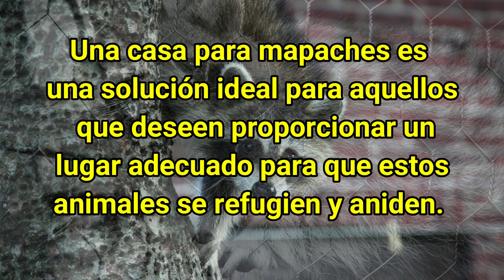🔴 Los secretos impactantes de la casa para mapaches -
La impactante realidad de la CASA para MAPACHES Expuesto. La sorprendente verdad de la casa para mapaches. Los secretos impactantes de la casa para mapaches. La casa para mapaches: Verdad reveladora. Desafío: Descubriendo la verdad sobre la casa para mapaches. La casa para mapaches: La cruda realidad.
En este emocionante episodio, te sumergirás en el mundo misterioso y adorable de los mapaches, mientras exploramos la verdadera historia detrás de las casas diseñadas especialmente para ellos. Acompáñanos en este viaje revelador mientras destapamos la verdad detrás de estas estructuras ingeniosas.

🦝 Descubrirás los secretos detrás de la construcción de estas casas y cómo proporcionan refugio y comodidad a nuestros amigos peludos.

🦝 Exploraremos la fascinante vida de los mapaches y cómo estas casas están diseñadas para adaptarse a sus necesidades.

🦝 Veremos ejemplos en vivo de mapaches disfrutando de sus casas personalizadas y cómo interactúan con ellas.

🦝 Conversaremos con expertos en vida silvestre que compartirán información valiosa sobre la conservación de la vida de los mapaches y la importancia de brindarles un hogar seguro.

🦝 Prepárate para sorprenderte con imágenes impactantes y testimonios reveladores en este episodio exclusivo.

No te pierdas este viaje revelador y educativo sobre las casas para mapaches. ¡Gracias por unirte a nosotros! 🦝💚
¡Mapaches Bienvenidos! Descubre las Mejores ideas para Casas para Nuestros Amigos Peludos.

0:00 La impactante realidad de la CASA para MAPACHES Expuesto
1:01 Tipos de casas para mapaches.
2:17 Cómo construir una casa para mapaches paso a paso.
2:40 1. Escoge un lugar adecuado
2:57 2. Diseña y construye la estructura
3:15 3. Crea un techo seguro
3:29 4. Agrega camas y materiales aislantes
3:46 5. Coloca la casa en un lugar elevado

Más contenido útil en los próximos videos.